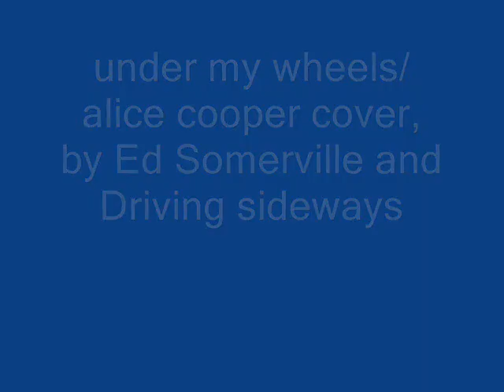alice cooper - under my wheels cover by Ed Somerville